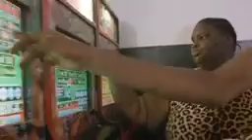Laa Lee - Fat Girls Matter(Official Music video)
don't own copyright